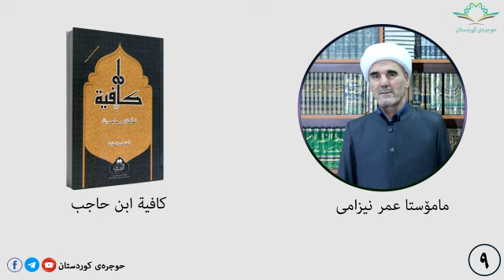كافية ابن حاجب ٩ م عمر نیزامی